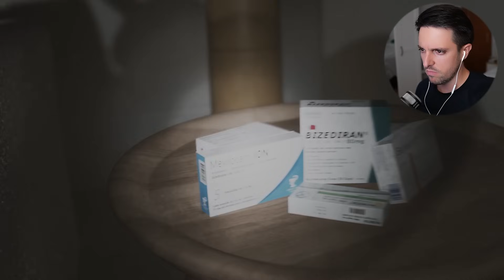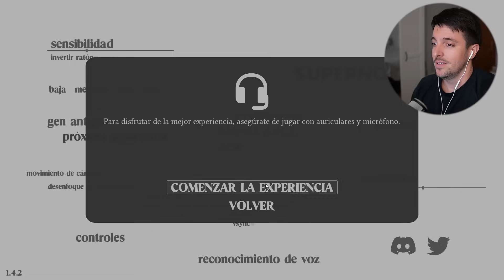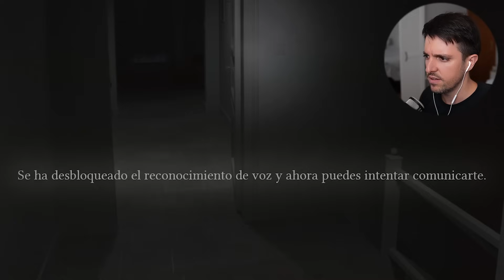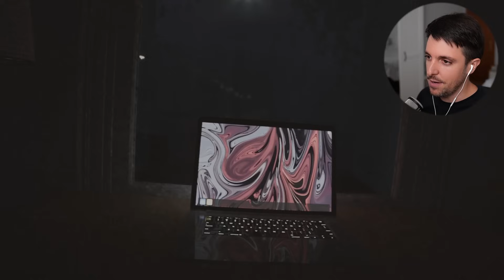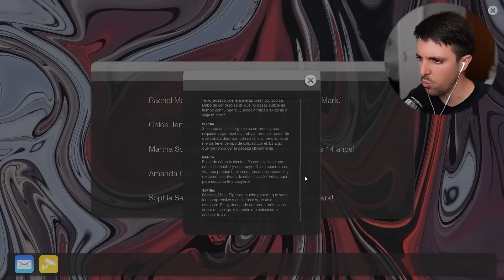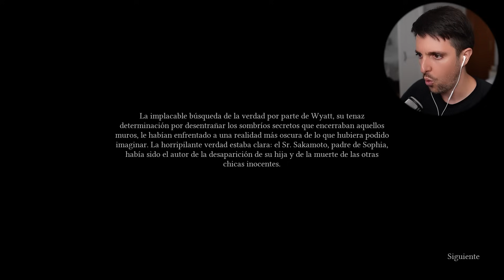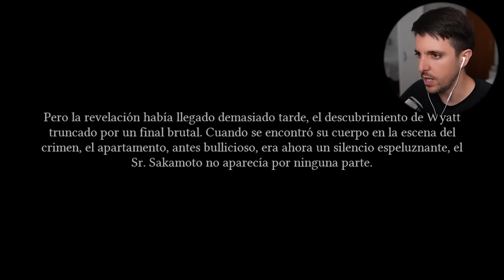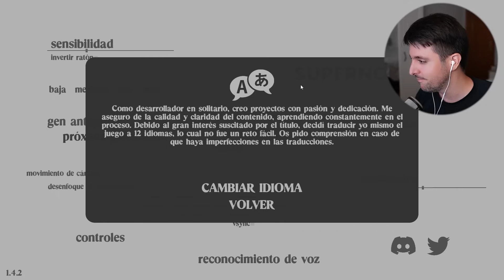¡No Grites o te escucha! - Supernormal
Bienvenidos a Supernormal, donde el juego escucha mi micrófono y reacciona a lo que digo...